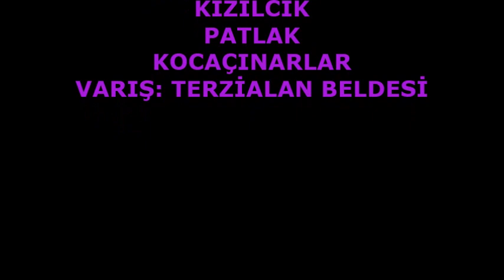2.DOĞA YÜRÜYÜŞÜ | 3.PART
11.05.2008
3.PART
NOT: Video için NECMİ CAN'a teşekkür ederiz